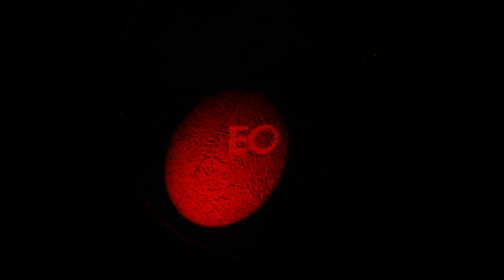EO (2022) - International Trailer - HanWay Films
EO, a gray donkey with melancholic eyes and a curious spirit, begins life as a circus performer before escaping across the Polish and Italian countryside, where he encounters a troubled young priest, a Countess, a rowdy soccer team, and experiences society’s cultural and environmental ills, all on his journey to freedom.

Director - Jerzy Skolimowski
Starring - Sandra Drzymalska, Isabelle Huppert, Lorenzo Zurzolo